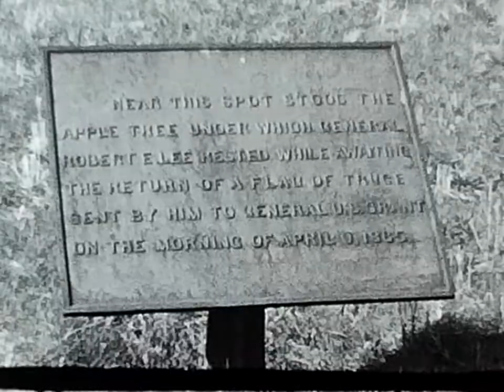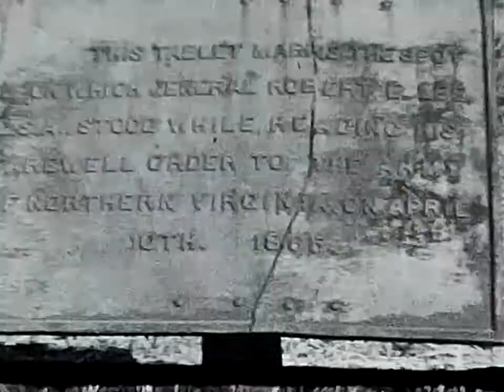1940 Broomhead, Harding farm, Appenotax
1940 Broomhead, Harding farm, Appenotax